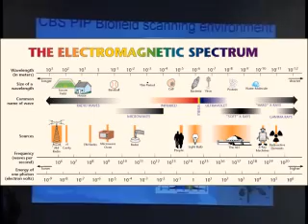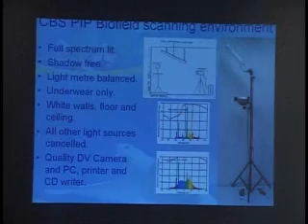What is PIP?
What is Polycontrast Interference photography?